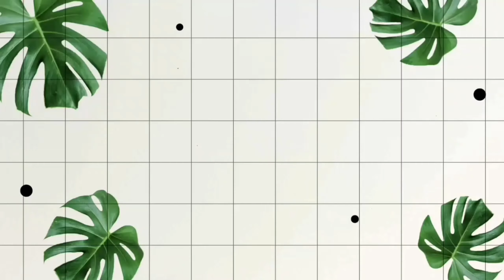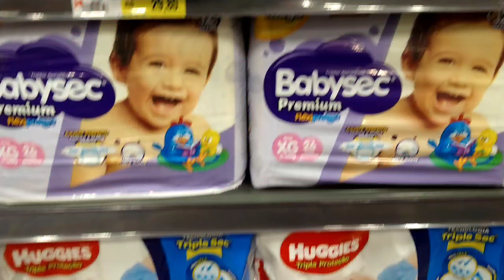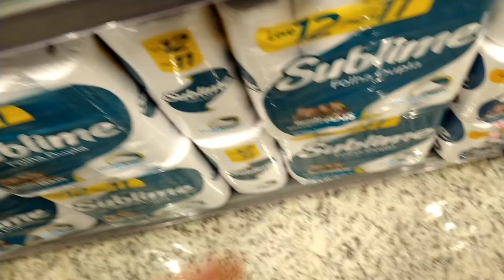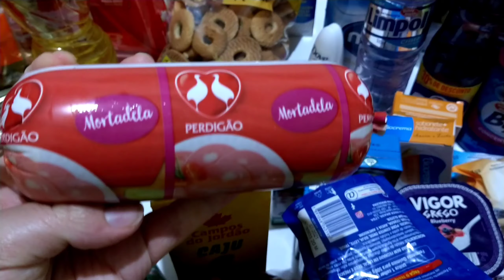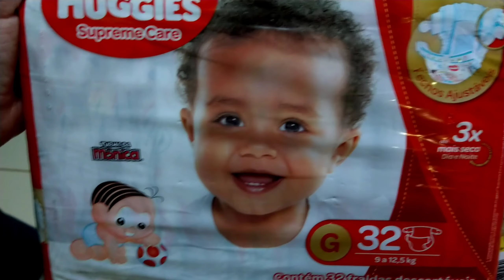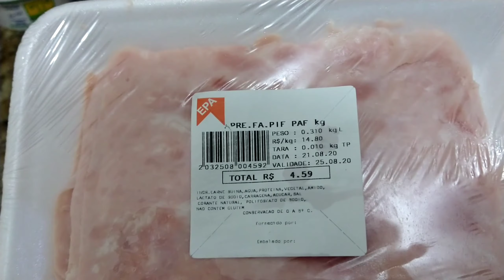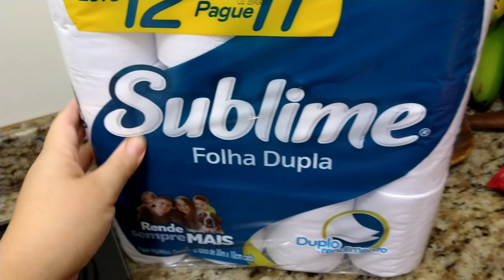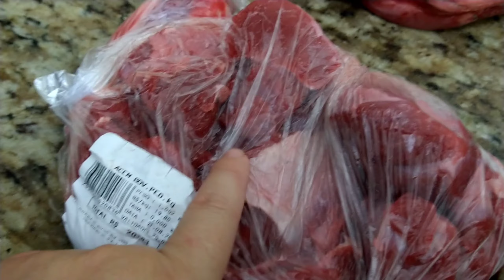RECEBI AUXÍLIO EMERGENCIAL E FOMOS NO MERCADO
Recebi o auxílio emergencial e fomos no supermercado, mostrei o que compramos. Espero que gostem.

Me sigam no Instagram @salviano_karina